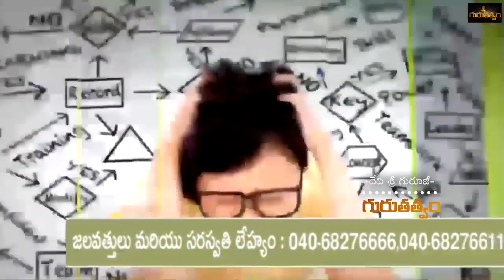విరిగిన ఎముకలు అతుక్కోవడానికీ, కీళ్ల నొప్పులు తగ్గడం కొరకు ఇలా చేయండి... | Omkaram Devi Sri Guruji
| Omkaram Devisri Guruji Official Channel Gurutatvam Exclusive Videos...

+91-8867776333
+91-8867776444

Address of Omkaram Guruji's Ashram:
26th Main, #731, 11th B Cross Rd, Behind Krishna Sagar Hotel, 1st Sector, HSR Layout, Bengaluru, Karnataka 560102.